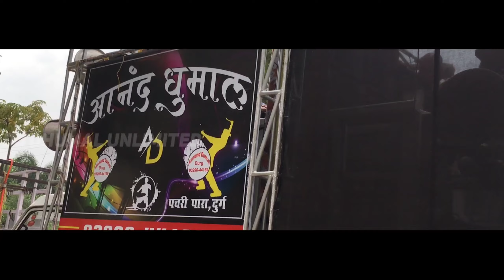Shree Ram Ji Special Song - Anand Dhumal Durg - dj Dhumal Unlimited